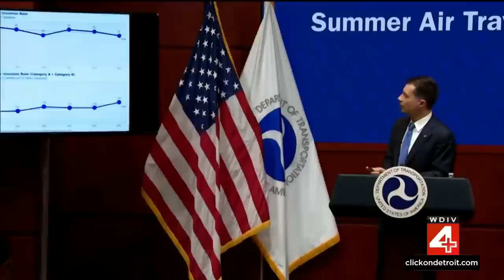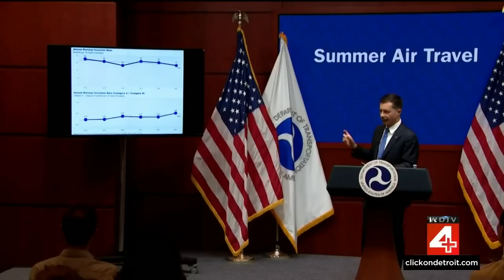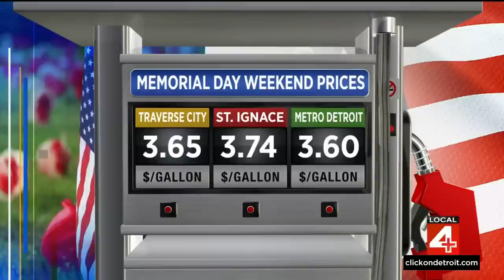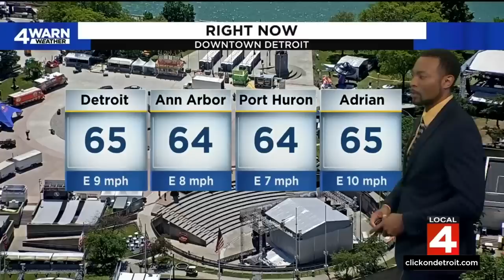Local 4 News at Noon -- May 26, 2023